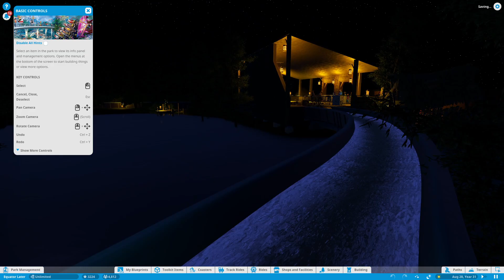Caribbean Conflict | Planet Coaster Log Flume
Planet Coaster Ride Heavily Influenced on Pirates in The Caribbean ride and movie series.